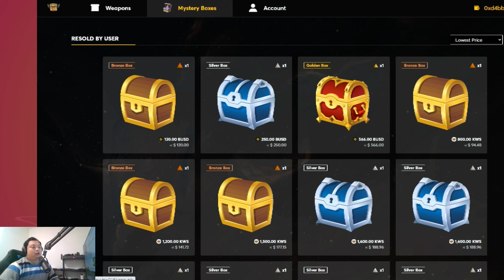UPDATE MAIN GAME KRIPTO GRATIS KNIGHT WAR - DAPETIN TOKEN CRYPTO GRATIS NYA GAMPANG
15 menit maenin game bisa dapet 100 token 1 akun. Silahkan coba walaupun tanpa NFT, kalau merasa cocok dan oke dengan komunitasnya ya lanjut.

Saya suka karena cukup simple game nft kripto satu ini. karena bisa dimainin gratis dan dapat kripto in gamenya. selama masih bisa dapetin gampang

✅Belum punya metamask? ini caranya

Address
0xDf120d57D4a1D75f2Cfd6d6b454A4b8Af4f5616E
or
0xd4bb9bD38319E396C5A1B7B5d3DfB0CC871a6579